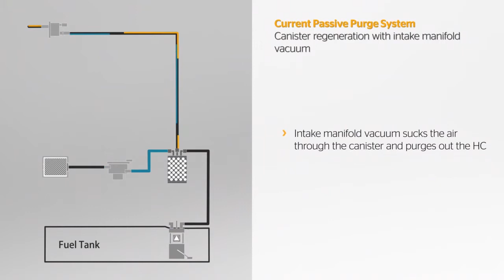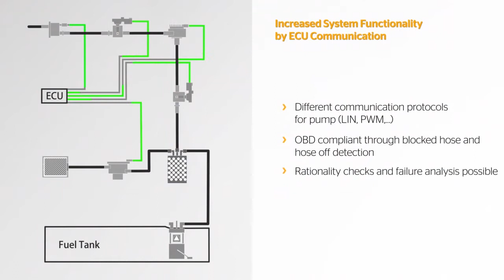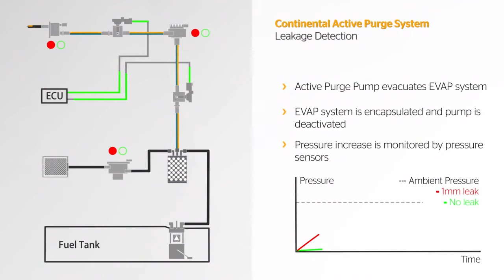Continental Active Purge Pump (APP)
Continental is introducing the electric, on-demand Active Purge Pump (APP) as a new solution to meet stricter hydrocarbon evaporation legislation around the globe . The extensible APP can be the foundation for a more functional Active Purge System.